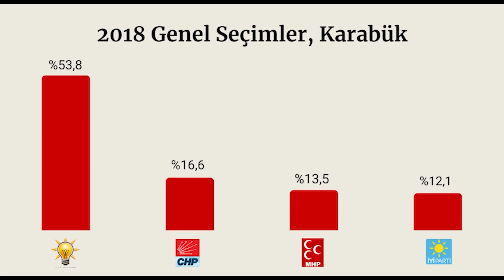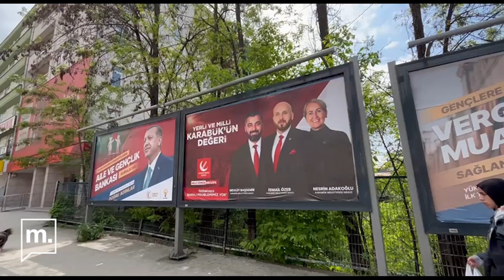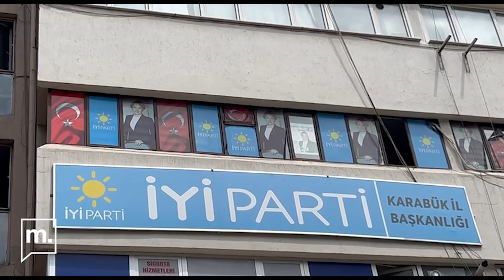Kılıçdaroğlu sürpriz yapar mı? AKP ve Erdoğan Karabük'te güçlü ama ne kadar güçlü?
14 Mayıs seçimlerine az kaldı. Medyascope il il seçmenin nabzını tutmaya devam ediyor. 2018’deki cumhurbaşkanlığı seçimlerinde Karabük’teki yurttaşlar yüzde 65,5 ile Recep Tayyip Erdoğan’a, yüzde 23,1’le Muharrem İnce’ye oy verdi. Karabük'de AKP'nin hala yüksek olduğunu düşünülebilir ancak konuşmak istemeyen seçmen sayısı çok fazla. AKP Karabük İl Başkanlığı önünde yapılan TOGG gösterimine gelenler dahi kime oy verdiğini söylemekten çekiniyor. CHP, AKP ve MHP'nin İl Başkanları seçim dolayısıyla yoğun oldukları için görüşmeyi reddettiler. Berfin Bayır bu videoda İYİ Parti İl Başkanı, yurttaşlar ve adaylarla konuştu, ilin nabzını tuttu.

Karabük'te oy kullanacaksanız oyunuz kime olacak? Yorumlarınızı bekliyoruz.